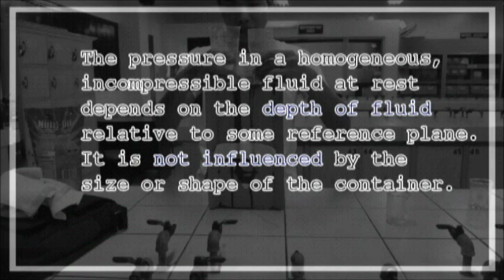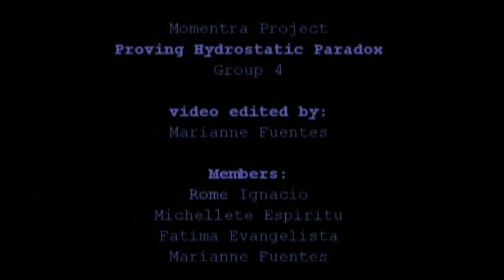Hydrostatic Paradox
simple project for fluid mechanics